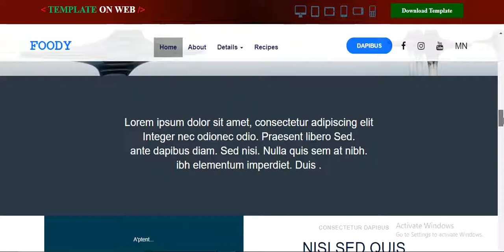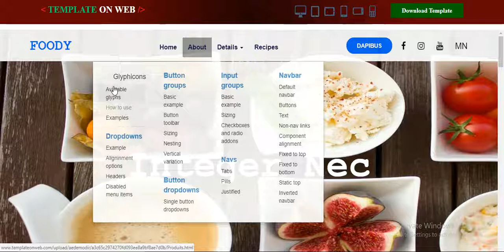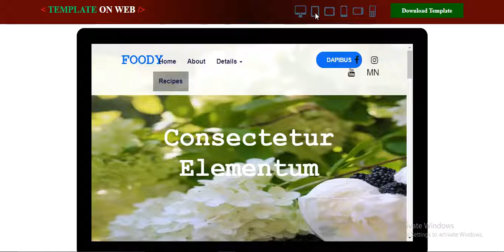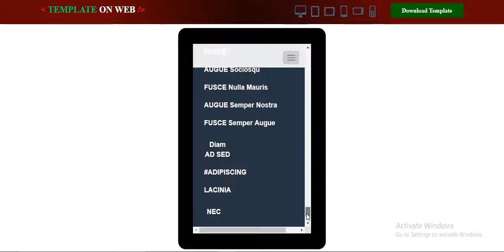Food Recipes Website Template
Foody is a supreme web designed responsive bootstrap website template layout for making hotel, restaurant and food related business websites.